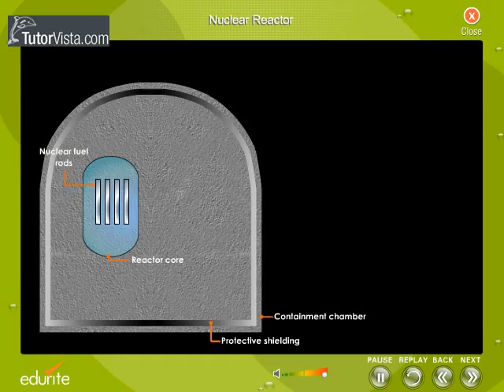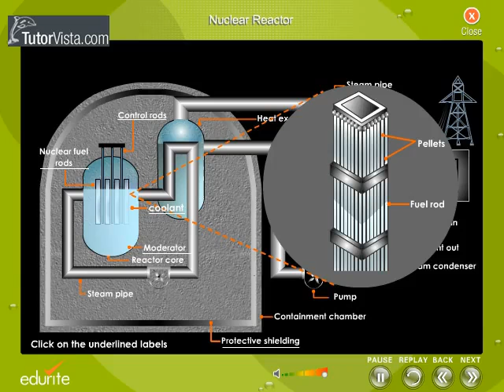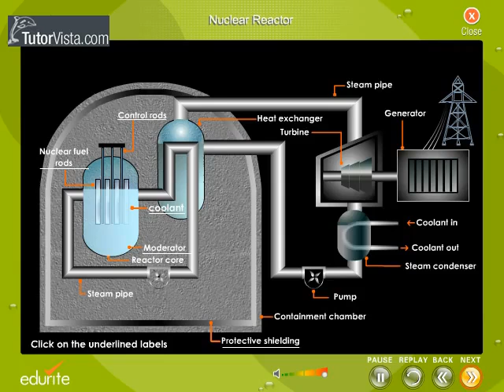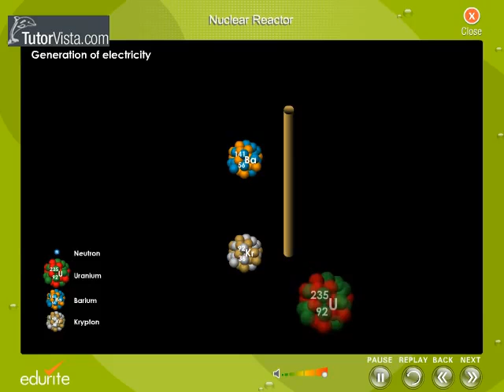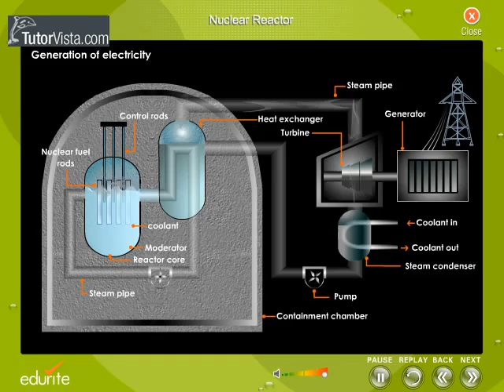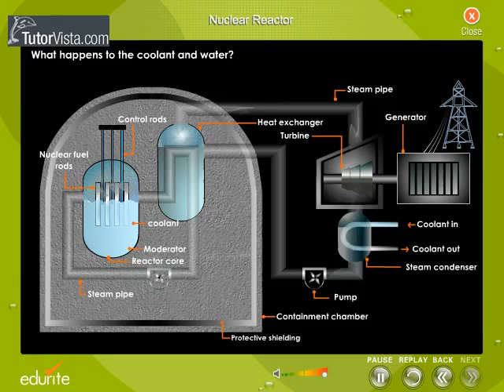كيفية عمل المفاعلات النووية , مصر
كيفية عمل المفاعلات النووية , مصر , مصرية , مصريين